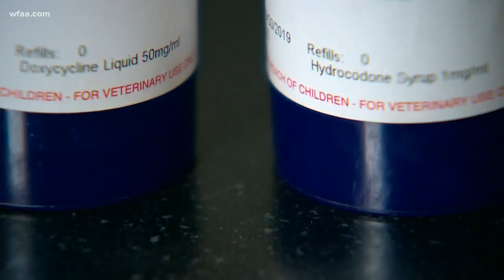Dallas to add new policy after tick infestation at Dallas Animal Services